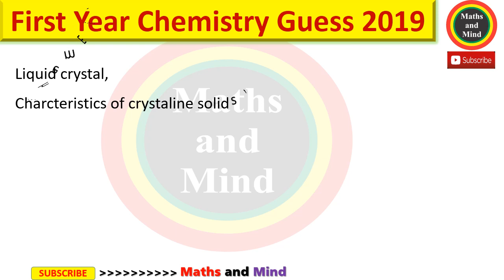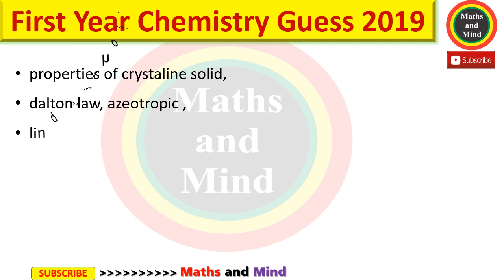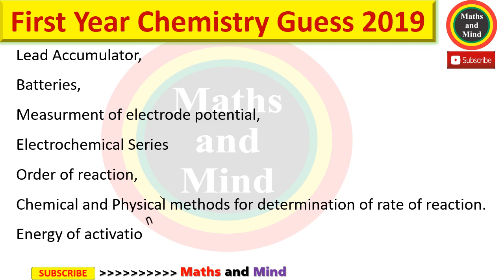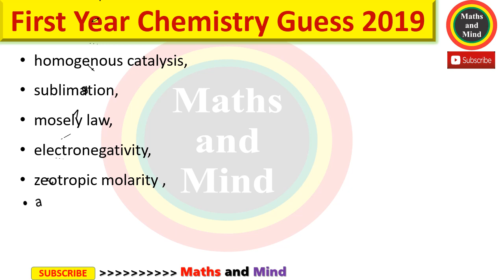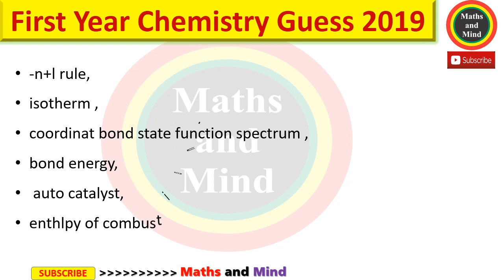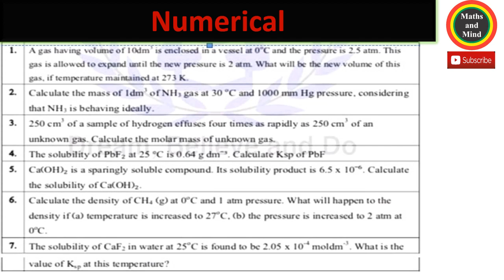Chemistry 11th Class Guess Paper 2019 - 1st Year Chemistry Important Questions 2019-Maths and Mind